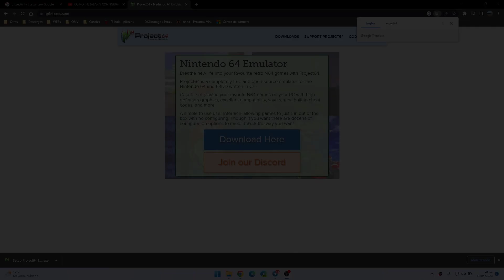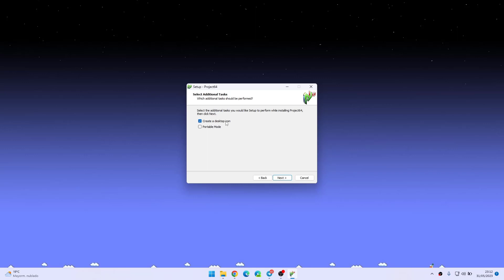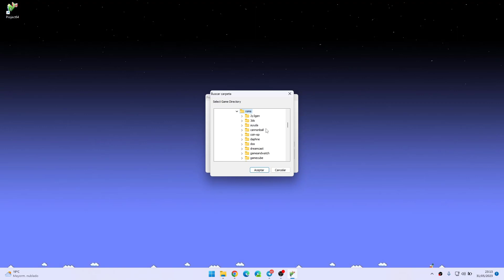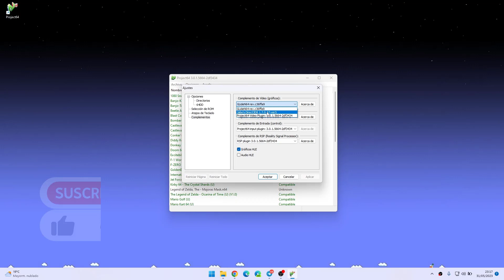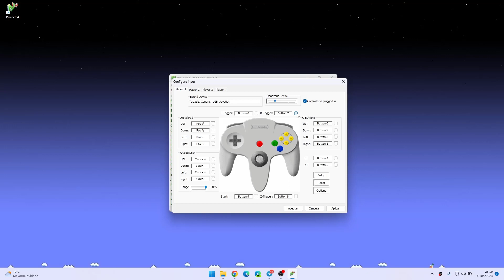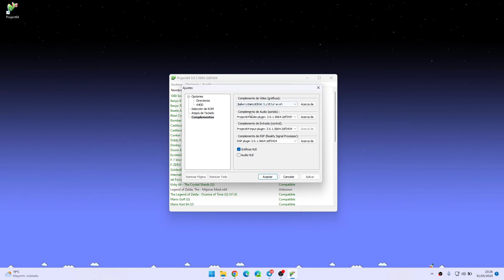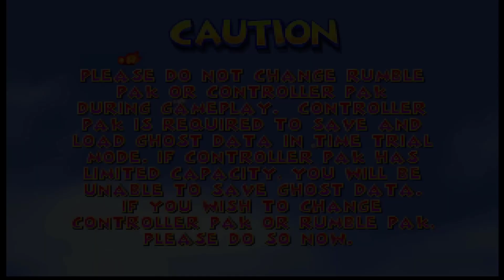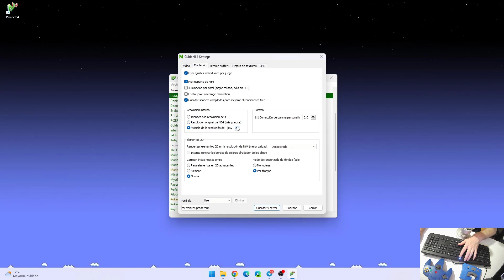👉 Instalación y configuración de PROJECT 64 en PC 💻